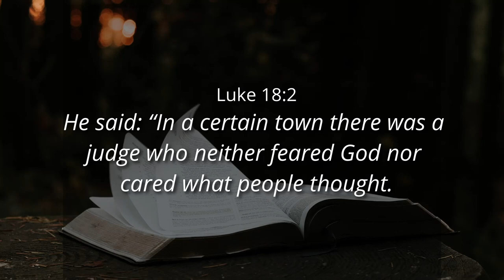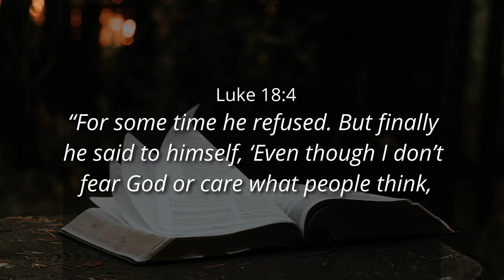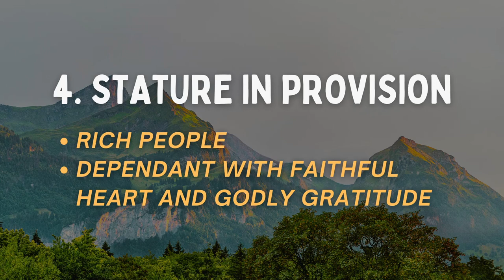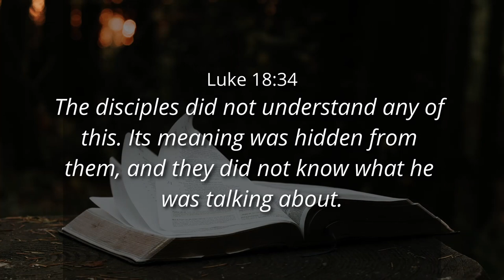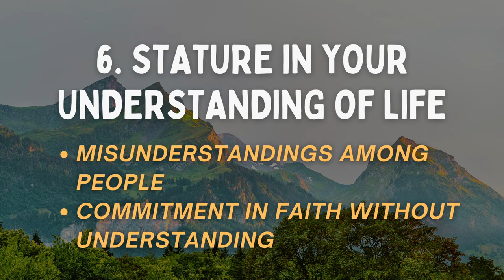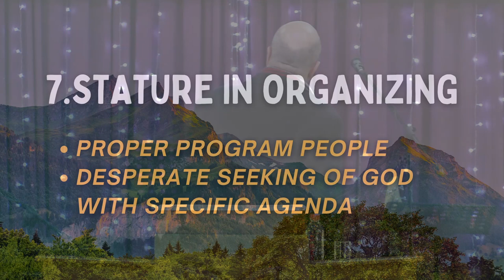YOUR STATURE IN LIFE - Ps. Cornelis van Heyningen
00:00 Introduction Luke 18
02:11 Your stature in life
06:48 Stature in the world
13:17 Stature in the Church
20:27 Stature in adulthood
25:53 Stature in provision
33:30 Stature in your family
38:18 Stature in your understanding of life
47:13 Stature in organising